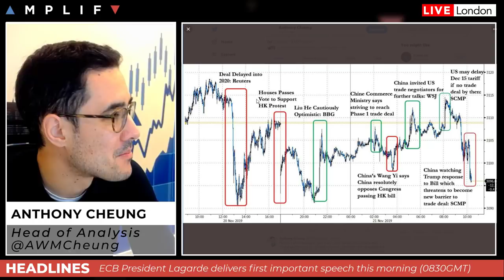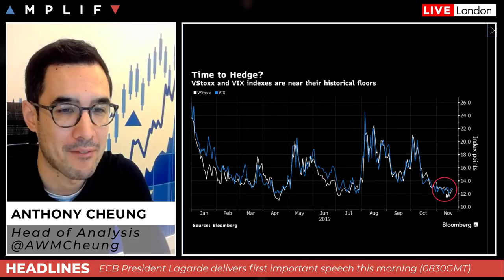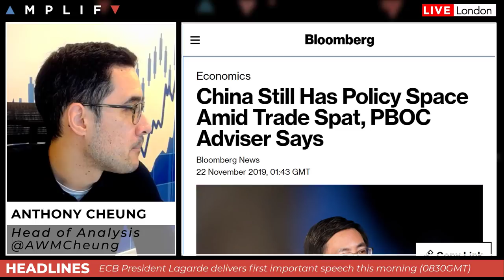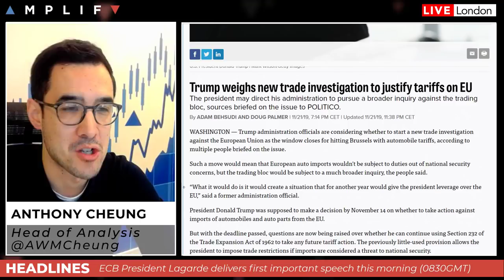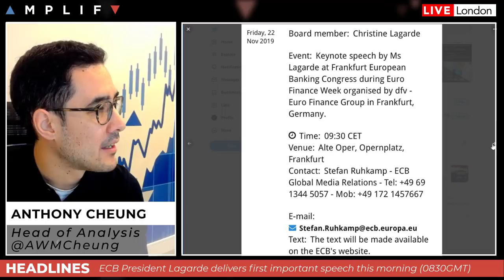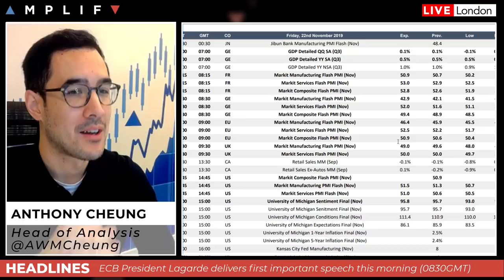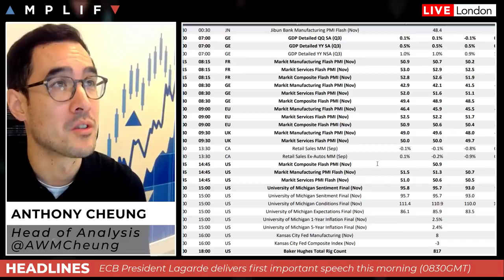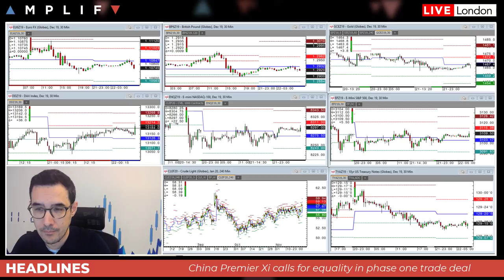Markets await European PMI's and ECB's Lagarde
- Overview of market sentiment at the UK/EU open (00:00)
- Update on the on-going trade talks between the US and China (2:40)
- Trump weighs new trade investigation to justify tariffs on the EU (10:34)
- Goldman Sachs see no QE in Australia in 2020 (12:05)
- ECB President Lagarde gives her first key note speech (12:51)
- Overview of calendar events for today with focus on PMI data (14:25)